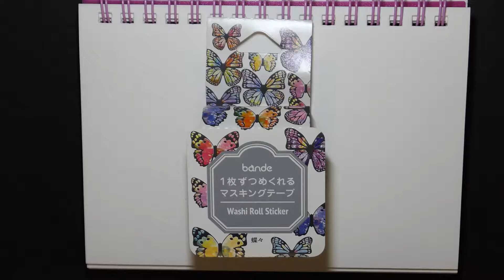Bande butterfly washi roll sticker from Japan ~ missELAINEnews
fun and colorful butterfly masking tape